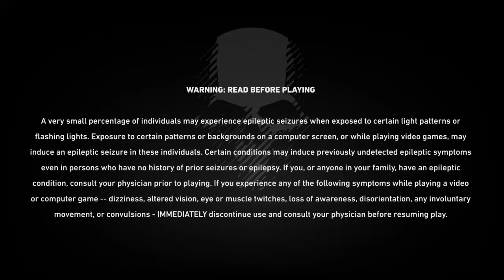Tom Clancy's Ghost Recon® Wildlands_Clip